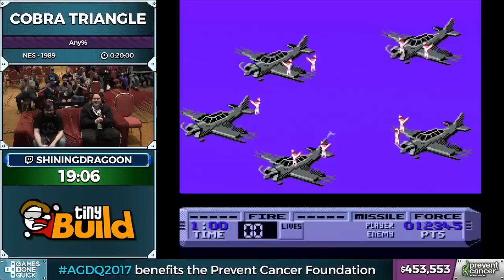Cobra Triangle by shiningdragoon in 19:06 - AGDQ 2017 - Part 71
Runner introduction starts at 6:40